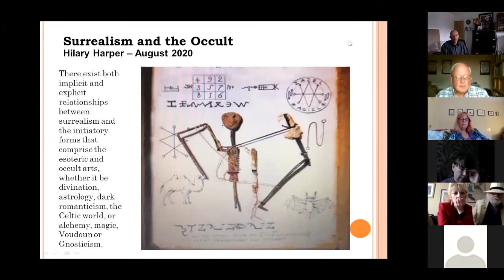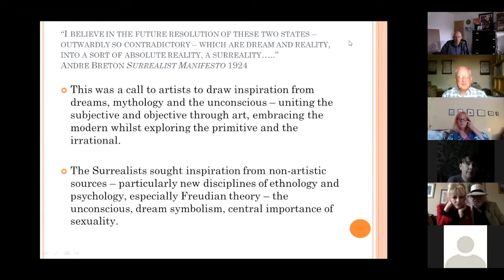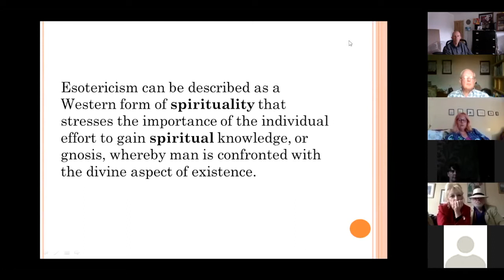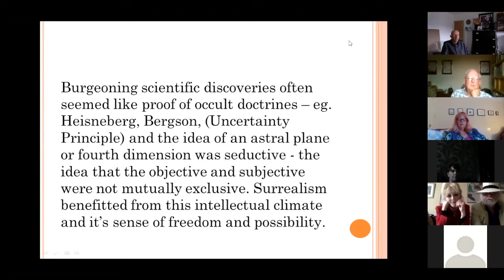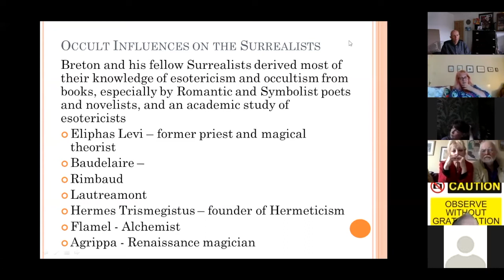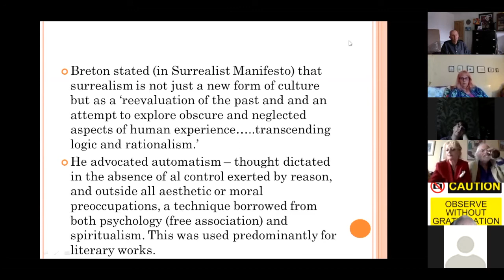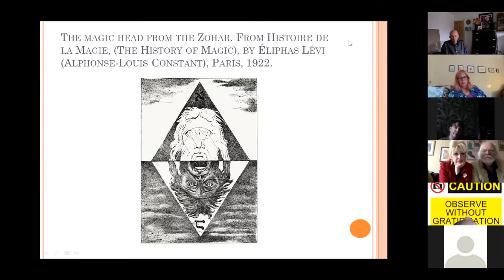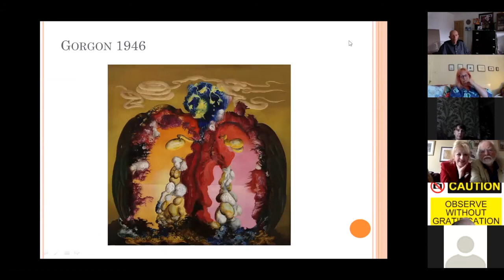Surrealism and the Occult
A talk on Surrealism and the Occult by Hilary Abernethy.
Presented to the Surrealerpool Convocation on 4 August 2020.
surrealerpool.online